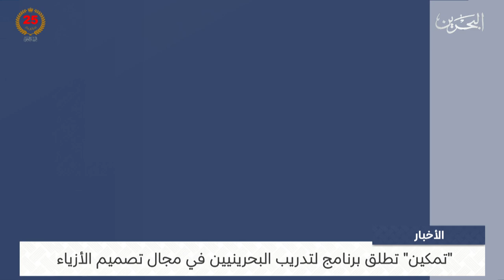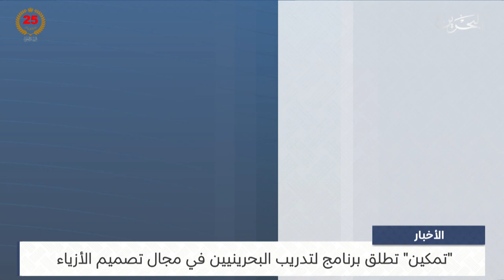البحرين مركز الأخبار : تمكين تطلق برنامج لتدريب البحرينيين في مجال تصميم الأزياء 23-10-2024